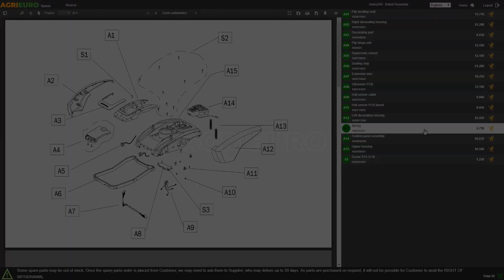ABAC XPN O15 Wall Mounted Air Compressor - Product overview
ABAC XPN O15 Wall-mounted Compressor:

A compact and efficient machine, it is a tankless and oilless compressor that will allow you to have a quick supply of compressed air when you want it.

The integrated 10 m hose reel allows the operator to work nimbly in comfort while keeping the work area tidy.
Once mounted on the wall, the machine can still rotate 180°.
Everything needed to mount the machine to the wall is included in the box.
The compressor is immediately ready for use due to the oilless design.
In addition to the convenient hose reel, the compressor is also equipped with a holder for conveniently storing the gun.
Maintenance operations are also reduced, as no checking or topping up of lubricating oil is required.
It mounts an electric motor with a power of 1.5 HP, has a compressed air intake capacity of 160 L of air per minute, and it can express a maximum pressure of 8 bar.